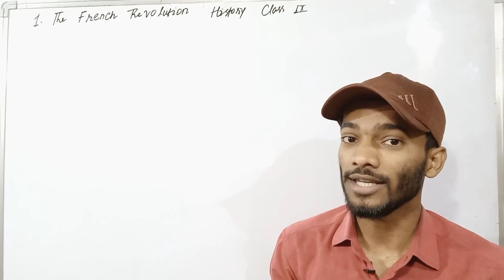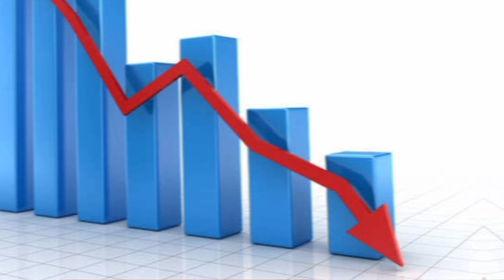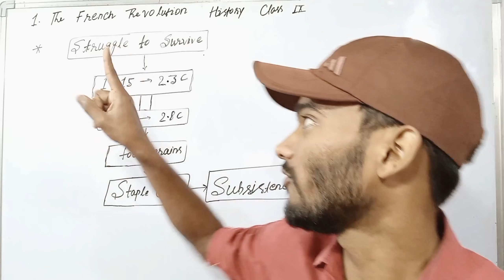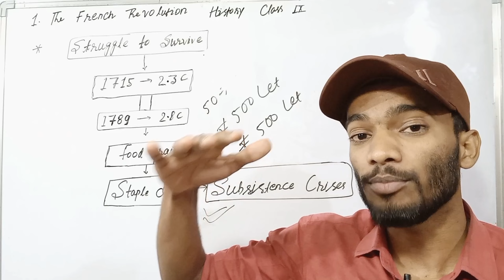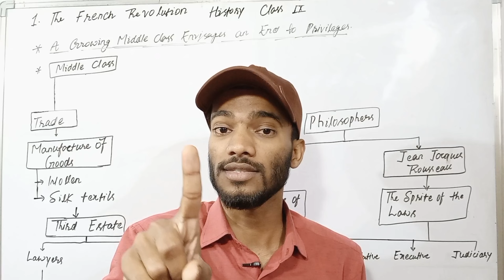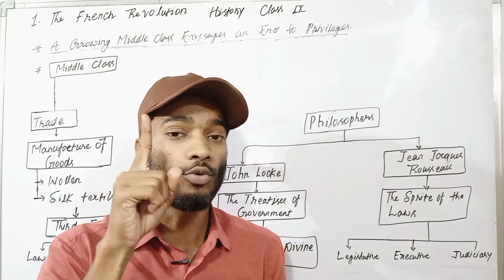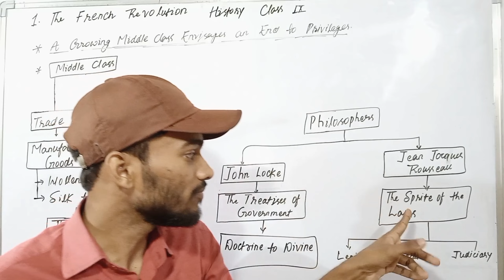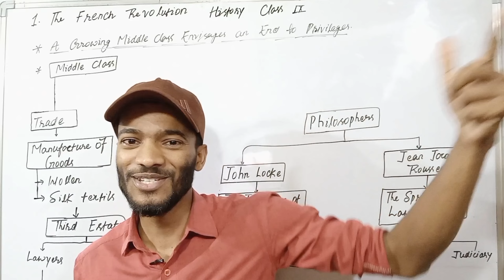The French Revolution Struggle Survive, Growing Middle Class | End Privileges Cl-9 Ch-1 History P-2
the french revolution class 9
the french revolution class 9 in hindi
French revolution class 9
Struggle for survive
class 9 history chapter 1
French revolution growing middle class
Envisases privilages right
French society during the late eighteenth century
learn french